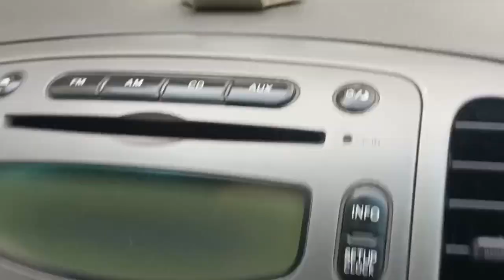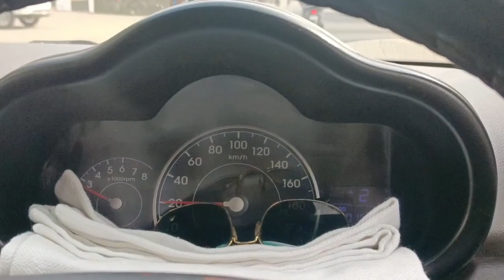gadi ka clach wire Tut Gaya kya Karen how to drive without clutch wire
vairal Tut Gaya kaise pata Karen clach plate kab khatm hoti hai kaise chalayen gadi Bina clach plate Ke Bina wire ke Alto WagonR Swift Hyundai i10 grand i20 i10 grand